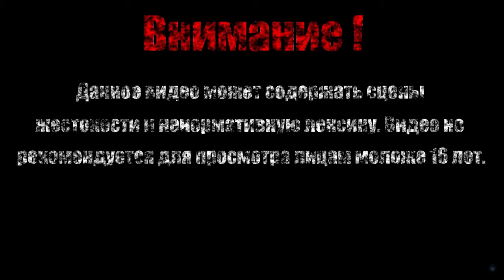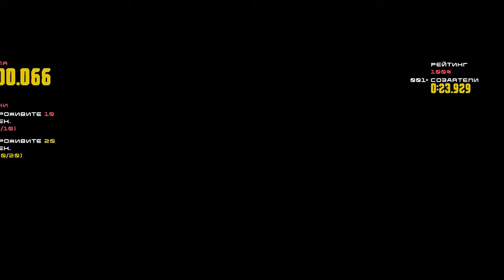ИНФРА КРАСНЫЙ【Disc Room】#4